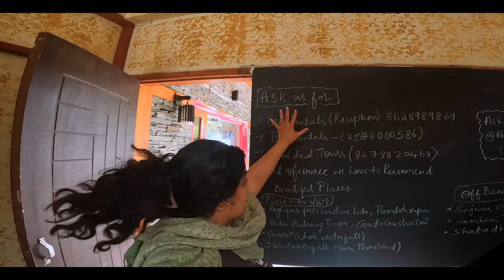BIKE Breakdown🙁 at JIBHI Himachal Pradesh | SHOJA Best Morning Ever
Start your day with a refreshing walk through the misty village of Shoja. Immerse yourself in the serene ambiance as the clouds gracefully envelop the surrounding landscape, creating a truly magical atmosphere.

Enjoy a hearty breakfast to fuel your day before embarking on a journey to the nearby village of Jibhi. As you descend from the heights of Shoja, encounter a challenging obstacle: your bike brakes fail. Watch as we navigate this unexpected situation and ensure our safety before continuing our descent to Jibhi.

Join us on this exciting day as we explore the misty beauty of Shoja and face the challenges of our journey.